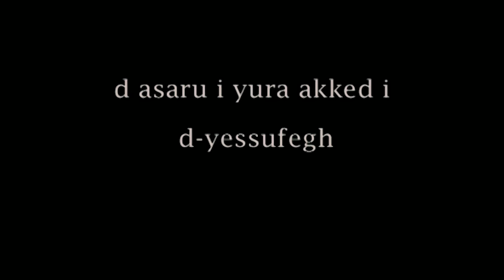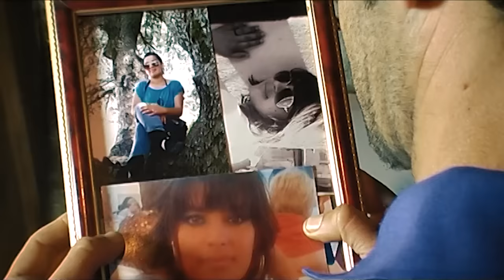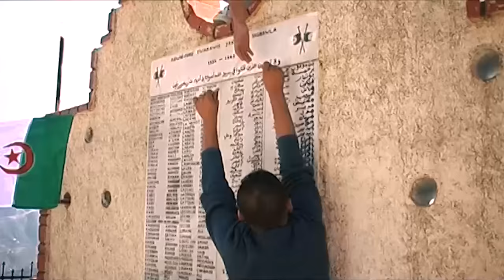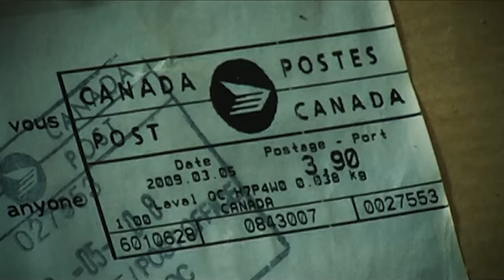Thoughalin - Film kabyle (2023)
scénario et réalisation : Larbi LALIAM
Production exécutif : Arc en ciel vision
Distribution: GroupeHD-Pro

Idir un ingénieur agronome reviens pour un temps à son visage en attendant de s'exiler au Canada. Au village il retrouve Marzok son ami d'enfance et aussi sa cousine Adidi  qu'il avait laissée adolescente.

En même temps sa tante paternelle est de retour au village avec sa fille Lynda après la mort de son mari. idir est tiraillé entre plusieurs voies a suivre.

® Arc en ciel vision
© Groupe HD-Pro 2023